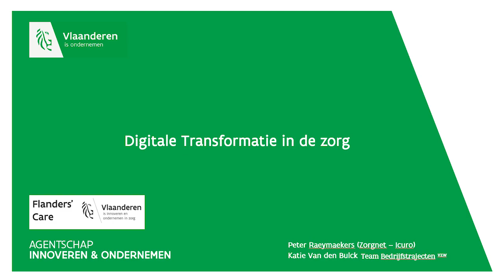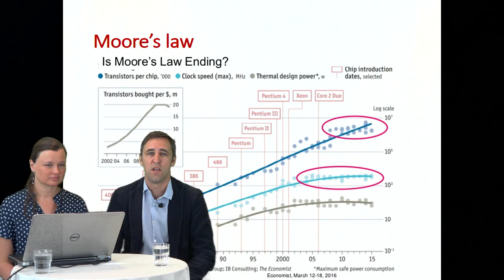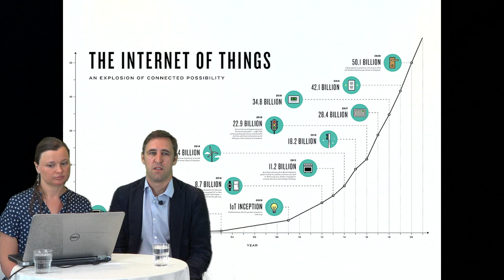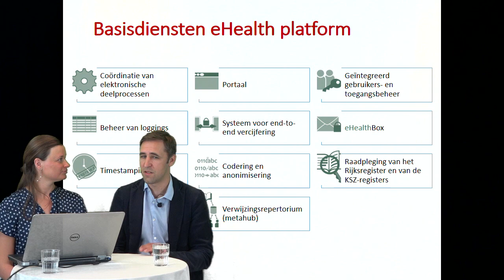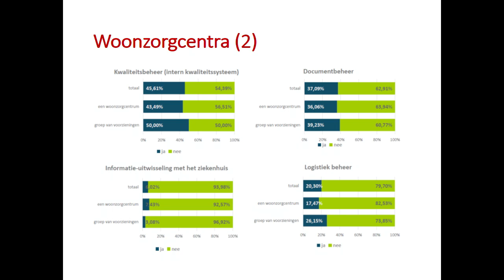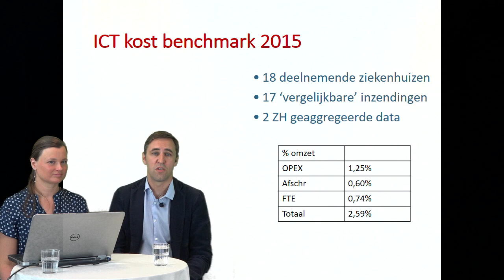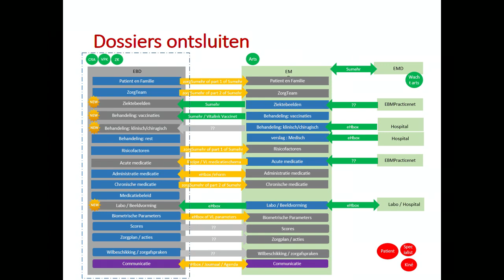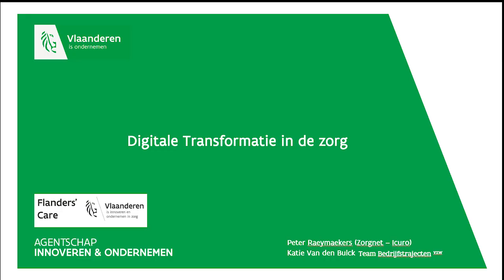20180524 Opname webinar Digitale transformatie in de zorg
Met Peter Raeymaekers van Zorgnet- Icuro en Katie Van den Bulck (Vlaio).